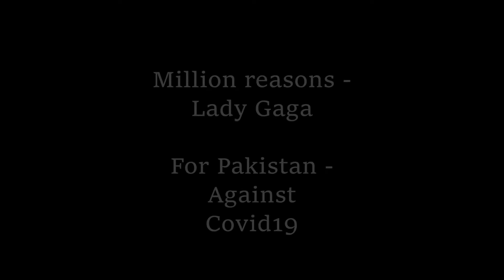Io suono a casa Session 4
Big Sky Country by Sofia Talvik, Sarai più forte con Simona Losano, autrice del testo, e Million reasons by Lady Gaga

Tenete d'occhio il sito e il profilo Instagram per tutte le novità musicali!

Short parts of my performances of Big Sky Country by Sofia Talvik, Sarai più forte (You'll get stronger) with Simona Losano, who wrote the lyrics, and Million reasons by Lady Gaga

and my IG profile for all the news and performances!